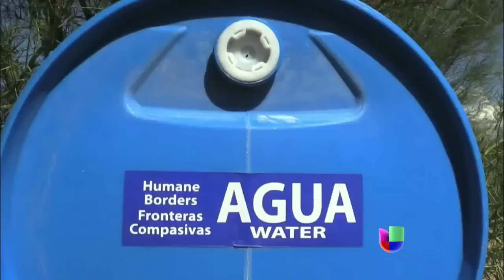Dramáticas cifras e indocumentados que cruzan la frontera - Noticiero Univisión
Aunque ha disminuido el número de indocumentados que cruzan, se incrementa la cifra de quienes mueren en el intento.